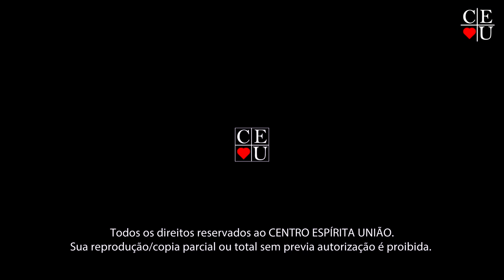Nena Galves e relatos sobre Chico Xavier 4/4, Plantão de Respostas com Nena Galves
Tema: Nena Galves e relatos sobre Chico Xavier 4/4
Tempo: 8:28
Programa: 4/4